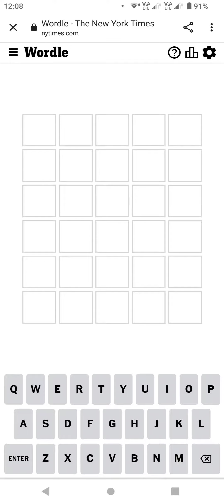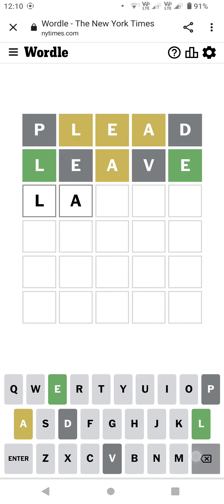Wordle in 2.13